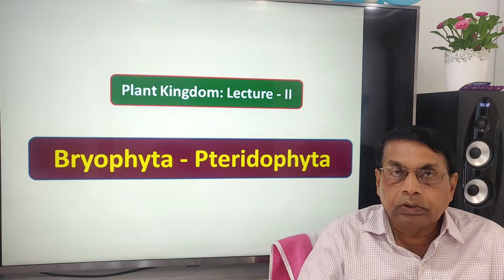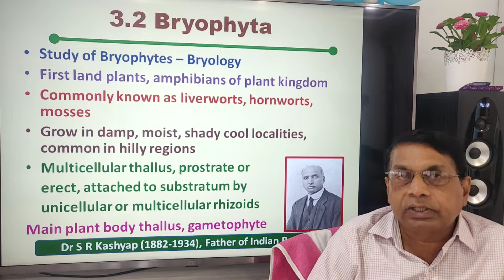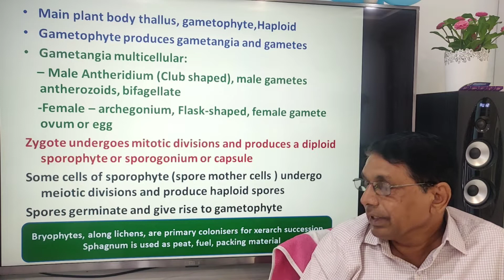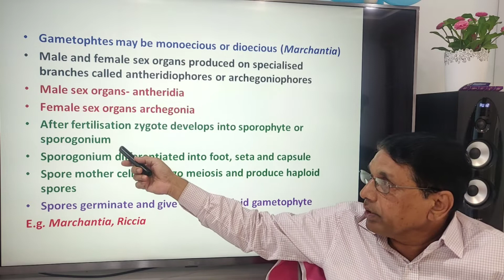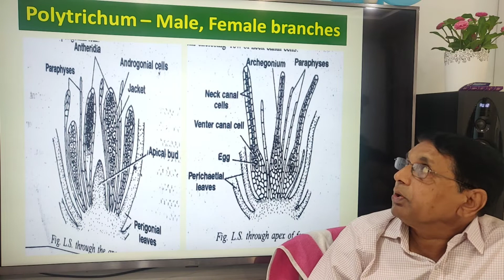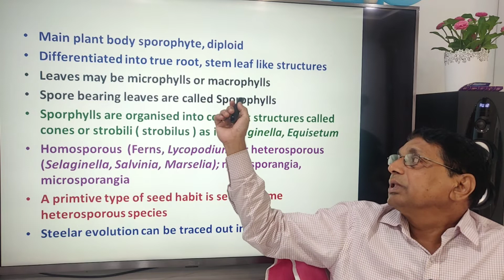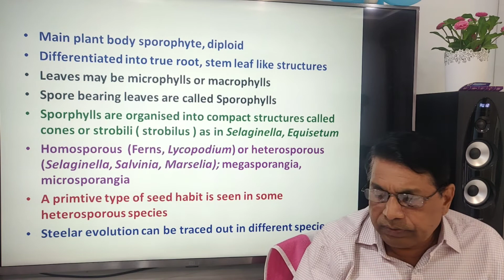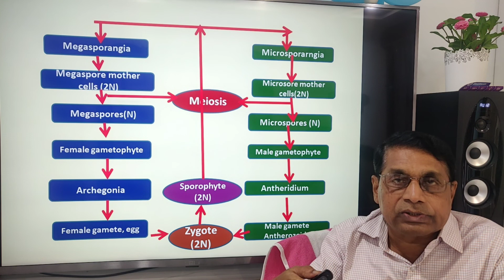CBSE/NEET | Class - XI | Unit - I | Bryophytes and Gynmnosperms | Morhology | Reproduction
This lecture is about the general characters, classification and reproduction of two plant groups, Bryophytes and Pteridophytes. Bryophytes are often referred to as “ amphibians of plant kingdom”.  Commonly  known as liverworts, hornworts and mosses.  Main plant body is gametophyte i.e haploid. Sex organs are antheridia and archegonia. Sporophytic phase is diploid. Riccia, Marchantia, Anthoceros , Funaria and Polytrichum are examples.
Pteridophytes are first vascular plants, conducting tissues xylem and phloem are developed. Commonly  known as spike mosses, club mosses, quillworts, horsetails and ferns. The main plant is sporophyte diploid. Sporangia are produced on sporophylls, which may be organised into cones or strobili. Gametophytic phase is short lived. Pteridohytes may be homosporous or heterosporous. Sporophyic and gametophytic phases alternate in life cycle. Lycopodium, Selaginella, eEquisetum Pteris and Marsilea are examples of pteridophytes